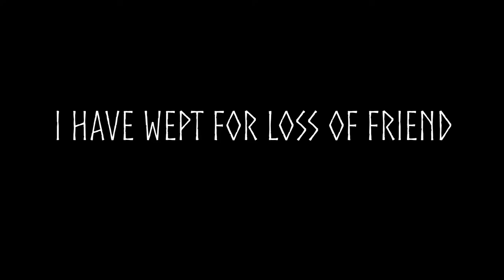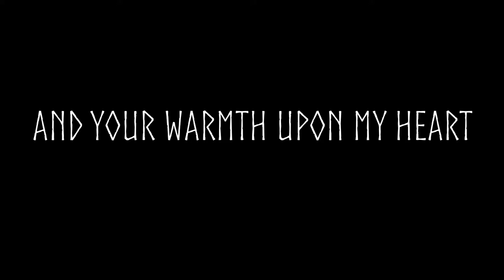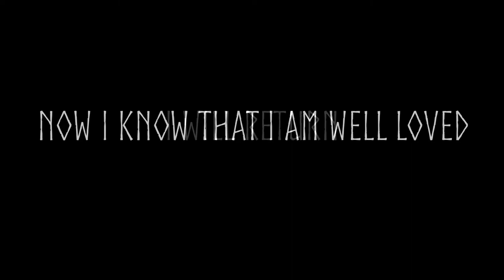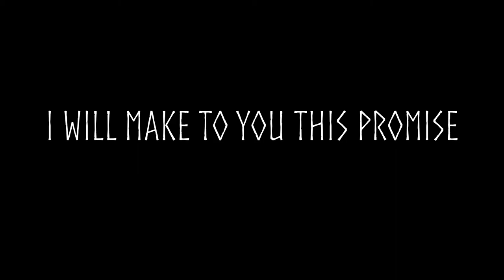Beyond | A D&D Funeral Dirge | Iro's Death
This is a Norse-inspired funeral dirge. It is supposed to represent a warrior's or hero's death.

There are 12 vocal tracks in total. There are 4 separated parts. These are:
- Tune
- Harmony
-Octave up tune
-Octave up harmony
Each part has 2 'choir' parts to make it sound fuller. There is also a violin part for fun, as well as a bagpipe drone in B.

Please comment any questions you may have :-)